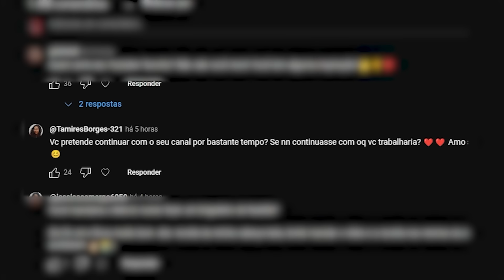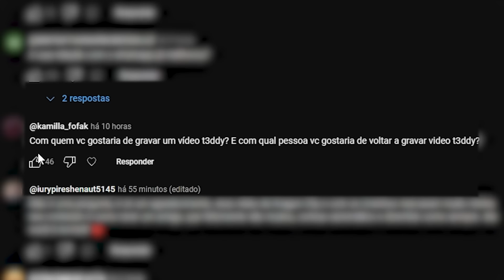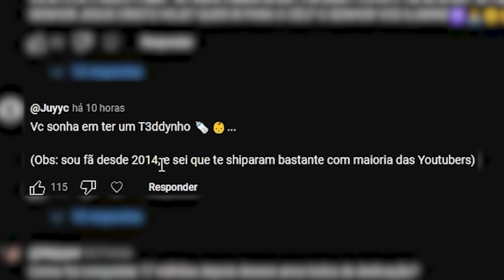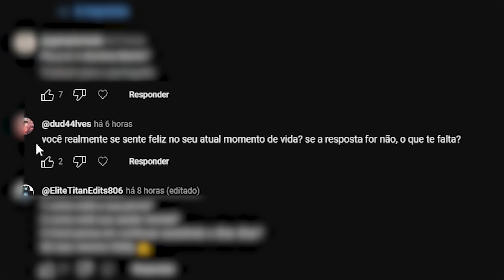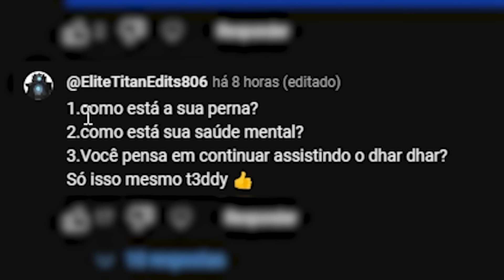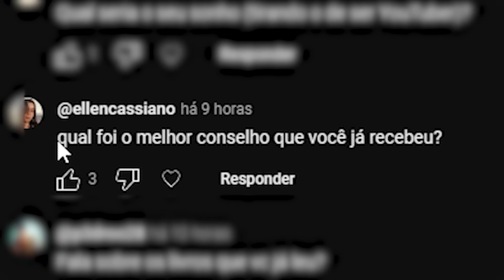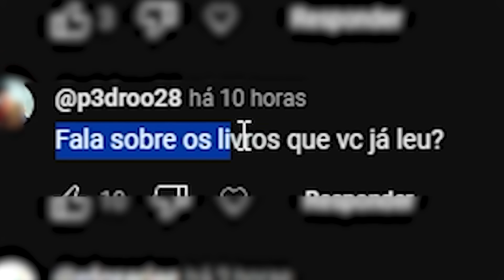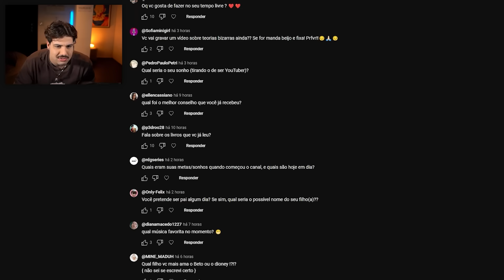Ok, eu quero ser pai ou não?